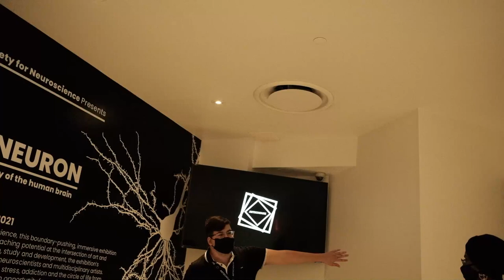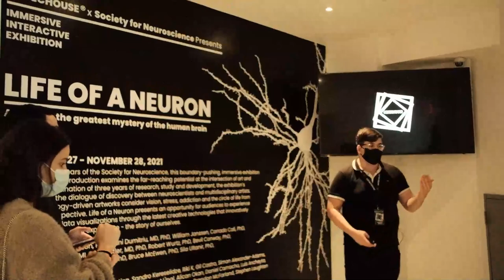Artechouse: Life of A Neuron Washington DC Exhibition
This is a video of my trip to Artechouse of DC Washington. The theme is: Life of a neuron.